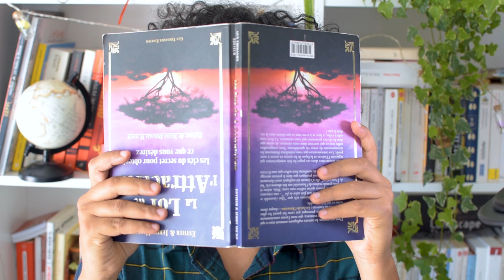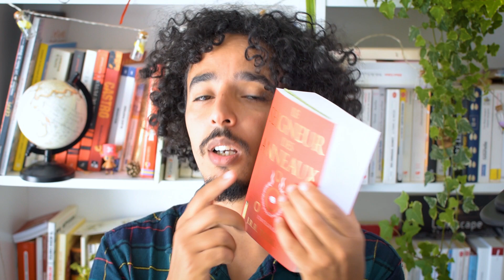TOP : Les 11 erreurs des écrivains débutants !?! Et comment les éviter pour ton roman?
Hey, bonjour,

Je te présente un top 11 des plus grandes erreurs commises par les écrivains débutants.
Je te donne mon avis sur ce qu'elles sont et les meilleures façons de les éviter. J'espère que ça va te plaire.

Selon toi, c'est quoi les plus grandes erreurs que l'on puisse faire en commençant l'écriture?

Bonne lecture et bonne écriture,

A vendredi.